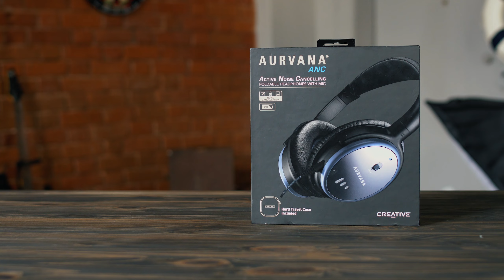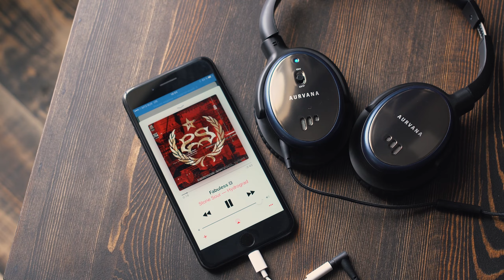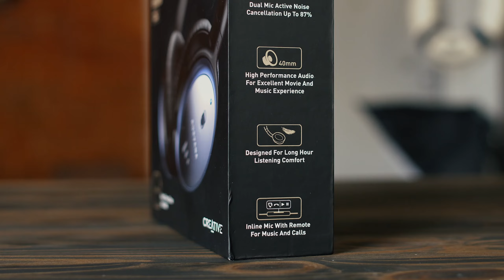Обзор Creative Aurvana ANC: наушники с шумоподавлением (review)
Возвращайте % с покупок через кэшбек Премиум-аккаунт при регистрации!

Видеообзор наушников с шумоподавлением Creative Aurvana ANC. В целом наушники Creative Aurvana ANC оставили о себе скорее нейтральное впечатление, нежели отрицательное или положительное. Модель компактная и легкая, но из-за плохой пассивной шумоизоляции сценарии ее применения резко сокращаются, то есть она соответствует своему мобильному позиционированию лишь отчасти. Да и музыкальностью она не то, чтобы впечатлила. Самолетный гул наушники подавят эффективно, но вам придется надеяться, что попутчикам нравится тот же стиль музыки, иначе обретете в них врагов на весь полет.